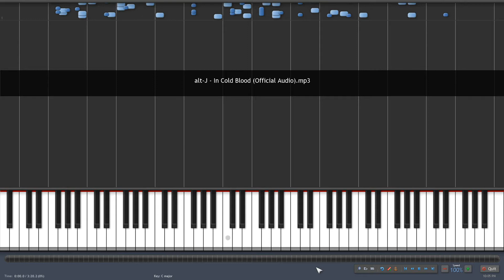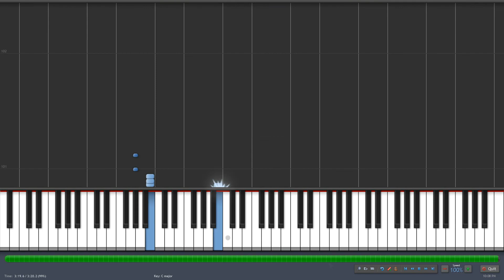alt-J - In Cold Blood (Midi)